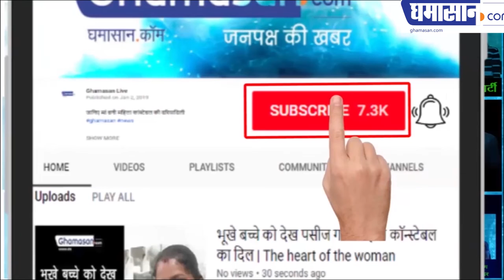मोदी की संपत्ति जानकर कलेक्टर चौक गए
जानिए कितनी है नरेंद्र मोदी की संपत्ति